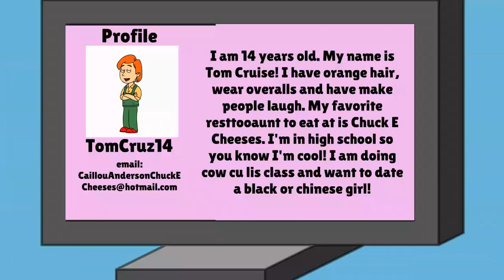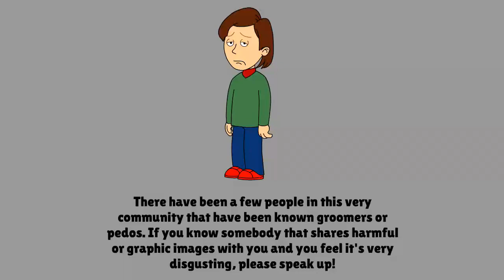Caillou Meets Stranger Online and Gets Grounded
Caillou wants a little relationship love in his life. So he goes on love meet dot com. He thinks he found the perfect girl, but instead found himself the cupcake king himself!